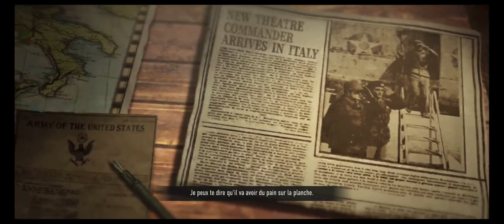COH 3 - Campagne Italienne Partie 1.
Je me lance dans la campagne Italienne. Ici débarquement en Sicile.  Et arrivée en Italie à Salerne.